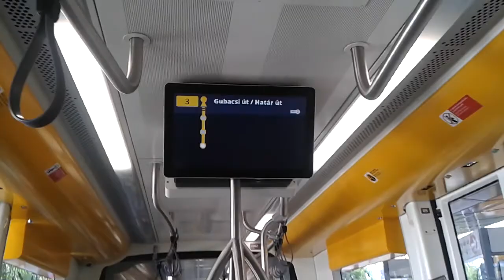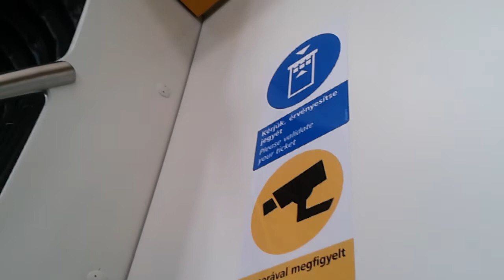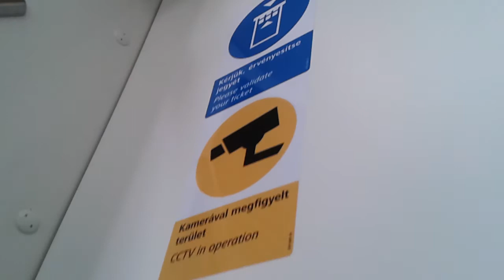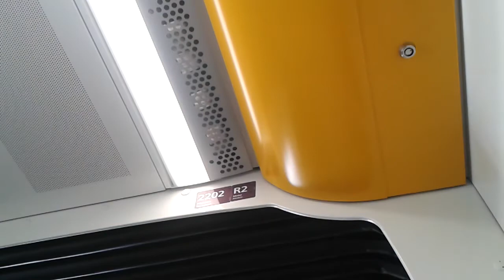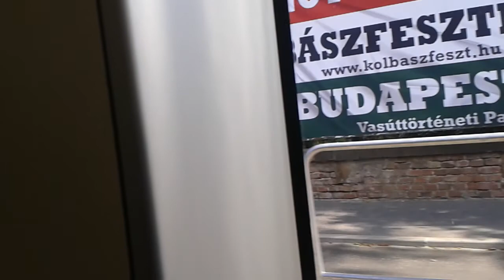CAF Urbos 3 (2202) [3] Mexikói út-Laky Adolf utca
2015. szeptember 17-én forgalomba állt az első kettő új alacsonypadlós spanyol CAF Urbos 3 típusú villamos a 3-as vonalon. E villamosok harmadik üzemnapján én is ellátogattam a vonalra, és megörökítettem a 2202-es cafka 3. üzemnapját. A videó Mexikói út és Laky Adolf utca között készült. Jó szórakozást!